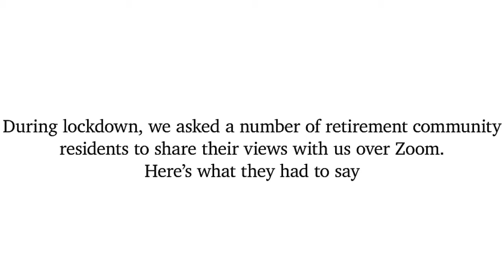"The Best Decision I Ever Made": Life in a Retirement Community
During lockdown, ARCO asked a number of Retirement Community residents to share their views with us over Zoom. This video focuses on the decision to make the move into a Retirement Community and why Residents decided it was the right one for them.

Thank you to all residents who shared their experiences with us and made the making of these videos possible.